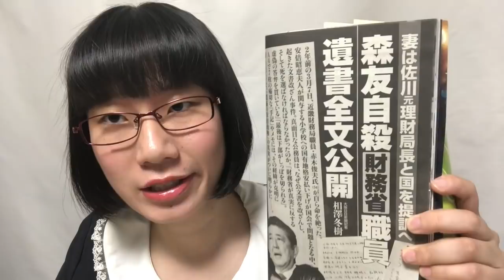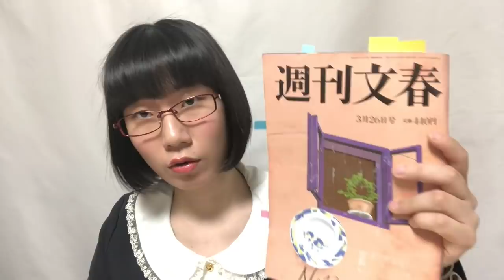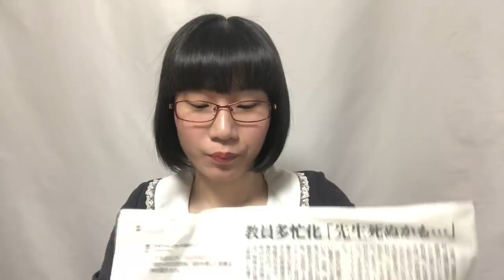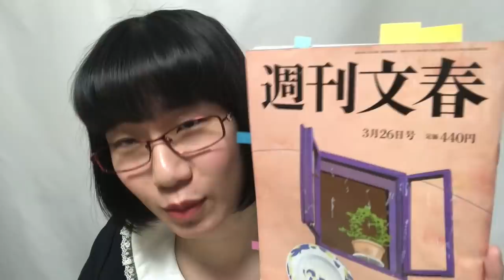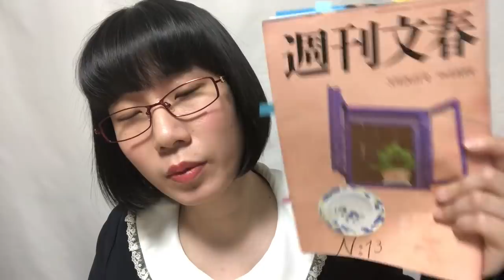【自殺した職員の遺書が全文公開】森友問題、奥様の決意。何が問題なのか分かりやすく解説します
ライブやテレビ出演のお知らせを連絡します。

★内容★
　森友学園文書改ざん問題　自殺した職員の妻が国を提訴　遺書も公表。

【自殺した職員の手記】
森友学園はいまだ謎が多い。公文書の改ざんを命じられ自殺した職員の手記を大阪日日新聞は無料公開している。森友の一番の問題は、なぜ土地が8億円も値引されたのか。そして、改ざんというあってはならない事態が発生したのか。涙なしでは読めない。

【たかまつなな情報】
・株式会社　笑下村塾オフィシャルサイト
・ TikTokたかまつなな
 　ID takamatsunana